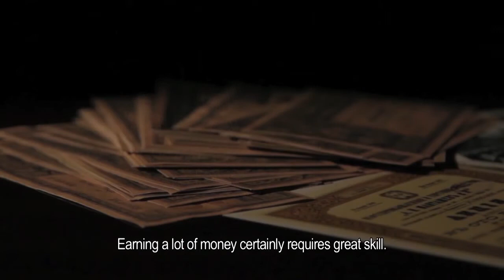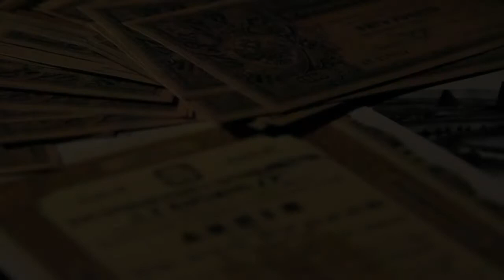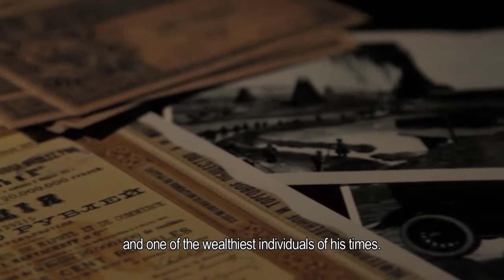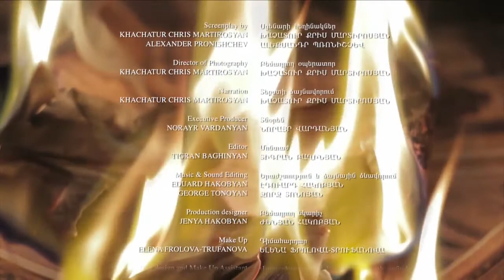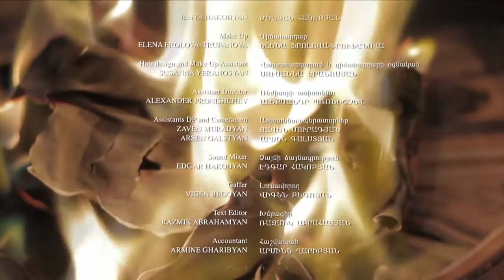LOST Legacy | Կորսված Ժառանգությունը | Short Film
Feature-documentary film about a prominent Armenian oil magnate, industrialist, financier, and a philanthropist. His family was one of the richest of their times.

The film focuses not on the personality of Alexander Mantashev, but on his elder son Levon Mantashev, also a talented businessman.
Their family lost a tremendous part of their capital as a result of 1917 Bolshevik Revolution in Russian Empire. It was a great shock for capitalists who worked and created in Russia of that time.
After the death of Mantashev his heirs inherited a tremendous fortune, approximately 30 million rubles. The part of which they managed to take with them immigrating to France.
Eventually the whole inherited legacy of Mantashev was lost, but the question is whether the creation of Soviet union was the only reason of the loss of heritage or there was another reason too...
Սոս Ջանիբեկյան ՍոսՋանիբեկյան Sos Janibekyan